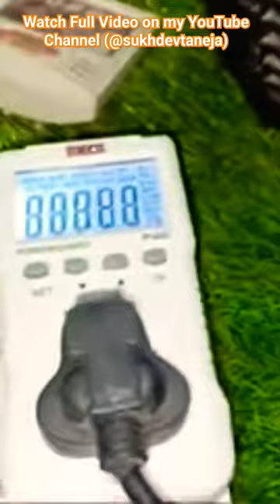Comet Insect Killer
Comet Insect Killer Feature and Review

Feature of Mosquitoes Trapper cum Night Lamp

Light soft and work quietly, no noise. Power consumption is very low
Low voltage is power-saving and safe to use.
Light-controlled sensor will be auto ofKiller awn and on at dusk.
Mute fan provides a nearly silent sleeping environment to ensure you can sleep well.
Powerful airflow of fan can make vortex to kill mosquitoes safely and easily by air drying and dehydration.

People can purchase this Mosquitoes Trapper cum Night Lamp online from Amazon :

1. Ardith Electronic Led Mosquito Killer Lamps Super Trap Mosquito Killer Machine For Home An Insect Killer Mosquito Killer Electric Machine Mosquito Killer Device Mosquito Trap Machine Eco-Friendly Baby Mosquito Insect Repellent Lamp

2. Shreeji Ethnic Electronic Eco-Friendly Mosquito and Insect Killer LED Lamps Trap Machine Device

3. Anva Mosquito Repellent Lamp MachiNight

4. J GO LED Mushroom Shaped Mosquito Trap USB Operated Inhaler Killer Lamp (Battery Not Required)

5. ARG HEALTH CARE Electronic Led Lamps Trap Mosquito Killer Machine

6. SHOPISTORE Prime Box Electronic Mosquito/Fly Killer Lamps/No Radiation/Catching Machine (Colour May Vary)

7. Saysha Mosquito Insects Killer Lamp no radiation eletronic mosquito,insect catching machine (Colour May Vary)

8. Citra Mosquito Killer Light 5W Smart Optically Controlled Insect Killing Lamp Smart Light Control LED Photocatalyst Mosquito Container (Multi Colour)

9. WANTRN UV Electronic Bug Zapper - 20 Watts, Large-Area Protection - Commercial/Indoor Use - Kills Flies, Insects

10. GM 3200- Mosquito Repeller (Electronic with LED)

12. All Out Power Fan Machine with Refill

Foldable Mosquito Net (Search List)

Classic Mosquito Net For Double Bed (Purple)

ROYALE HI DESIGN Double Bed Mosquito Net Foldable with Saviours, King Size

JBRD TOYS 8 * 8 White Colour| King Size|Poly Cotton|Mosquito Net for Baby

Healthy Sleeping Foldable Polyester Double Bed Mosquito Net

VERDIOZ Mosquito net (Double Bed | King Size) 100% Ventilation

Shahji Creation Cotton Printed King Size Bed Blue 6X7 Feet Mosquito Net

Shahji Creation Cotton Printed King Size Bed Multi Color 6X7 Feet Mosquito Net

Backbone Mosquito Net Foldable King Size (Double Bed)

Athenacreations Double Bed Foldable Mosquito Net (Pink)

AL Sunnah Foldable Mosquito Net (Black) - Single

Classic Mosquito Net Embroidery Foldable Double

OnlineTree Double Bed Foldable Mosquito Net(Peach)(Size:6 * 6)

LifeKrafts Mosquito Net Screen Curtain for Main Doors, Balcony Doors Or Kitchen Doors; Insect Net (Size:210 x 100CM)

Please help us for getting better Gadgets for review. Your small contributions will always encourage us for making better video for you.

Mosquitoes mesh box can prevent mosquitoes from escaping to kill them effectively, which is easy to open for easy cleaning. Safety and hygiene: without any chemicals, non-toxic, tasteless, no radiation, safety and environmental protection.

Specification of Mosquitoes Trapper cum Night Lamp :

Material : ABS Colors: As the picture show
Rated Power: 3W
Output: 5V / 1A
Cable Length: 110cm
Light Source: 360-400nm
Applicable Area: ≤20-50㎡ (Indoor)
Size: 13 x 13 x 19CM
Type: Insect Zapper
includes 1 x Mosquito Killer Lamp 1 x USB Cable